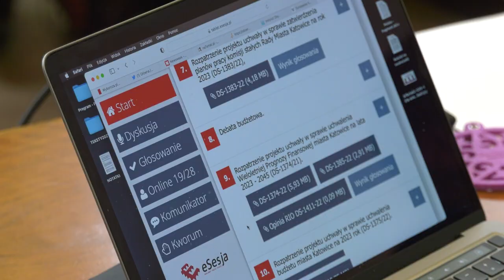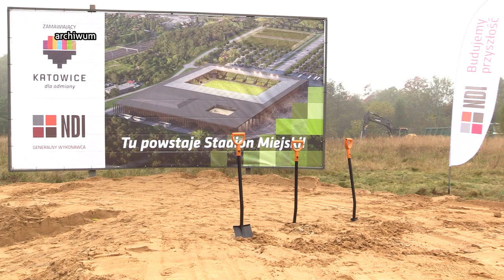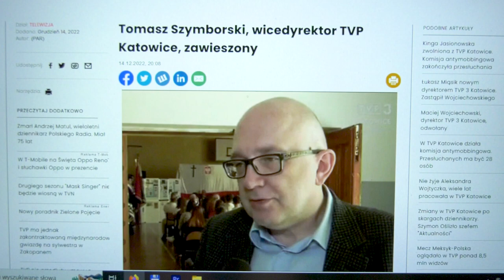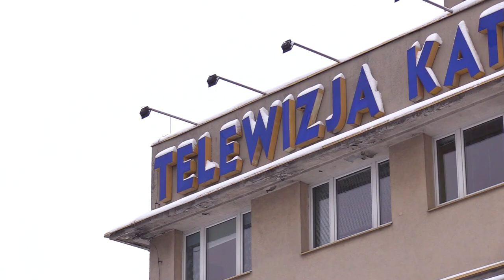TVS SILESIA FLESZ 15.12.2022